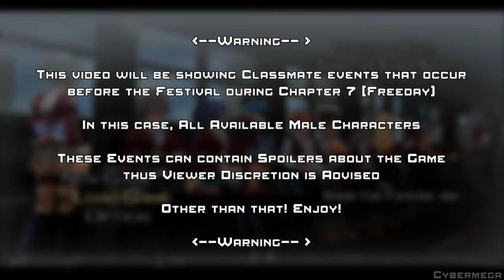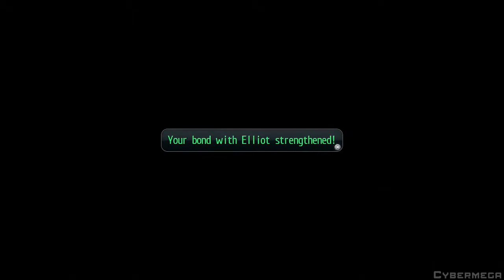The Legend of Heroes - Trails of Cold Steel - Pre-Festival Events (2/2)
⌠Read Description for Additional info⌡
⌠Spoilers can be found within⌡
Game - The Legend of Heroes - Trails of Cold Steel
Event - Bonding Events
Chapter - 7 - Free Day

Well then, Next month Trails of Cold Steel 2 will be released (Hopefully without delays) but there are few things I haven't covered on my end yet! Some things I missed as well as certain events and endings!

Today, I will be showing All the Events which are shown during the Final Chapter on the first "day", During the tasks before the School Festival.

In this part, we see all the Male versions (Last time was the Girls), so look at the timestamps below to view your favorite ... guy? Look I won't judge you but you could through all of them!

There's not much different between in each, although some things were mentioned about them as well as some jabs towards 2 certain people lol

Timestamp
@0:00 - Disclaimer
@0:30 - Elliot
@8:50 - Machias
@17:10 - Jusis
@25:13 - Gaius
@33:33 - No one (Crow)

Follow the following Links to be notified for future videos or streams!